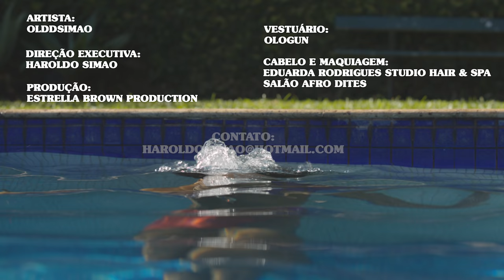Oldd Simao - Diz Pra Mim (Official Music Video)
OLDDSIMAO - "DIZ PRA MIM" (Official Music Video)
(compositor: OlddSimao)

FICHA TECNICA:

EstrellaBrown Production

Compositor: OlddSimao
Dallas Studio
Produção Musical: Calvin Seven

Film By OnMoveOn

Direção Executiva:
Haroldo Simao

Cabelo e Maquiagem:
Eduarda Rodrigues, Salão Afro Dites
Vestuario:
Ologun

LETRA:

Diz, diz o que tu sente larga
Diz, diz pra mi diz pra mim
Diz, diz pra mi por favor

Me ajude a entender
O que ouve entre a gente
Que error cometi
Não consigo entender
Tudo era perfeito, tudo era falso
Só agora que eu vejo um sonho
Quero ir pra Paris Contigo
Subir na torre Eiffel
Jantar no rio sena e partir pra Viena
Quero ir pra marte e beijar-te
Te amar

Vc partiu meu coração em mil pedaços
Que eu pego do chão e colo de novo

Chorando as minha magoas na cama
Eu perdi vc, borrei tuas fotos do meu
Feed só pra te esquecer
Queimei, tudo que eu tinha teu
Pra arrancar essa dor de mim
Joguei o teu nome no mar gritei o teu
Nome no além, tudo isso pra esquecer vc
Sem apenas te conhecer só te vi uma vez no metro
E minha imaginação voou.

LETRA (ESPAÑOL)

Dime, dime lo que sientes, venga
Dime, dímelo, dímelo
Dime, dímelo por favor

Ayúdame a entender
Que paso entre nosotros
Que error cometí
No lo puedo entender
Todo era perfecto, todo era falso
Solo ahora lo veo, un sueño
Quiero ir a París contigo
Subirme la torre Eiffel
Cenar en el Sena y partir a Viena
Quiero ir a Marte y besarte
Amarte

Me rompiste el corazón en mil pedazos
Que cojo del suelo y monto otra vez

Llorando mis penas en la cama te perdí
Borre tus fotos de mi feed para olvidarte
Queme todo lo que tenía tuyo
Para arrancar este dolor de mi
Tire tu nombre al mar
Grite tu nombre en el más allá
Todo esto para olvidarte
Sin apenas conocerte
Solo te vi una vez en el metro
Y mi imaginación voló